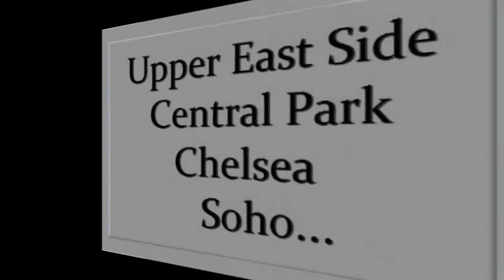New York City Real Estate Sales and Rentals - Rosana Broom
I am a real estate salesperson in New York City and look forward to working with you toward finding your perfect apartment or condo.
So uma consultora de imoveis em New York City e estou pronta para ajuda-lo a encontrar a propriedade dos seus sonhos.